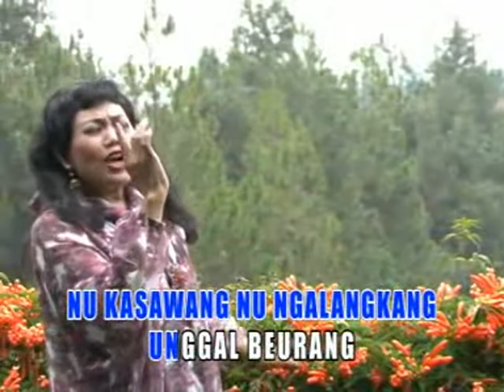Detty Kurnia - Titip Ka Angin | Sunda (Official Music Video)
Detty Kurnia, a famous Sundanese singer known for her melodious voice, has released a new song titled "Titip Ka Angin" along with an official music video. The song brings out the distinctive Sundanese music vibes, incorporating traditional musical instruments such as angklung and flute.

In this song, Detty Kurnia conveys a message of longing for someone who is far away. She asks the wind to deliver her greetings and deep longing. The lyrics of the song vividly depict the feelings of someone who yearns for the presence of their loved one.

The music video for "Titip Ka Angin" showcases beautiful natural landscapes, including vast rice fields and breathtaking mountains. This adds a romantic and natural touch to the song.

Detty Kurnia has long been an icon in Sundanese music and has produced numerous hit songs. Her unique voice and meaningful lyrics have earned her great respect as a Sundanese singer.

"Titip Ka Angin" is a song that showcases Detty Kurnia's ability to convey emotions through music. It is perfect to accompany moments of melancholy and longing for someone who is far away.